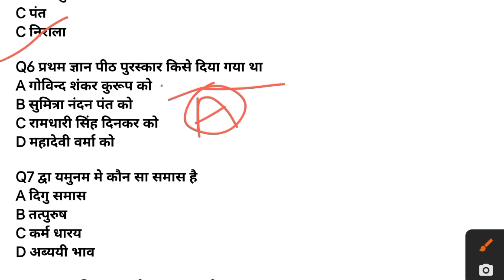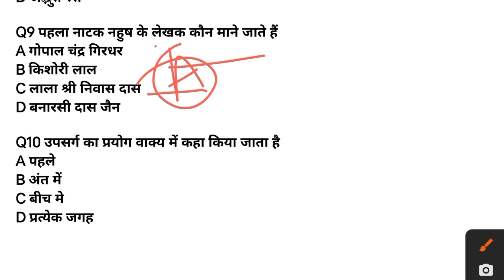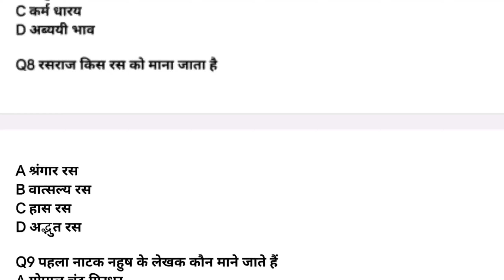समस्त शिक्षक भर्ती के लिए हिन्दी प्रैक्टिस सेट II TOP QWESTION HINDI PRACTICE SET 2023 II